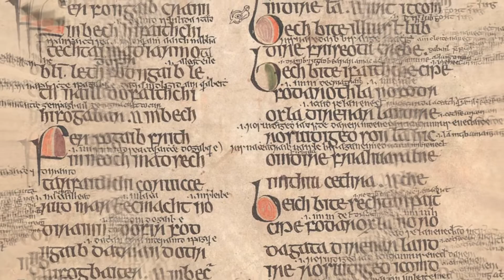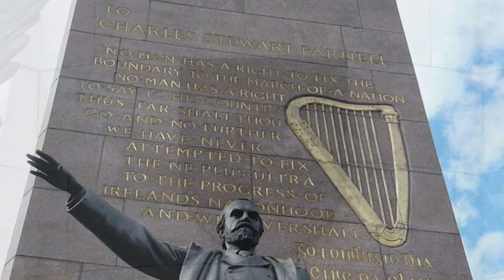History of the Irish Harp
The History of the Harp in Ireland - from Ancient Egypt 5000 years ago to when it made its way to the Irish shores in the 8th century.